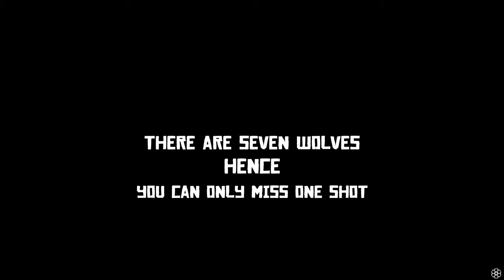How to Get Gold Medal in Enter, Pursued by a Memory (Replay) | Red Dead Redemption 2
Captured on p PS4 Slim on 13th July 2019.